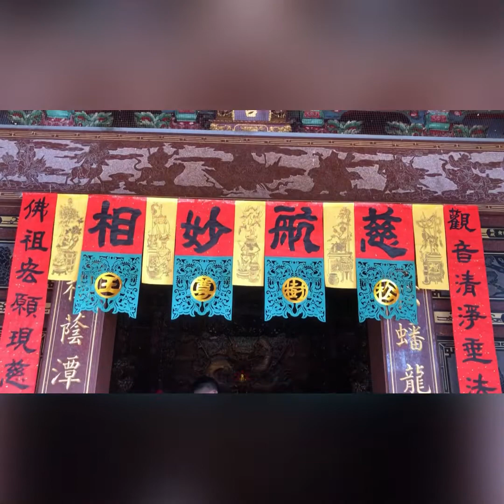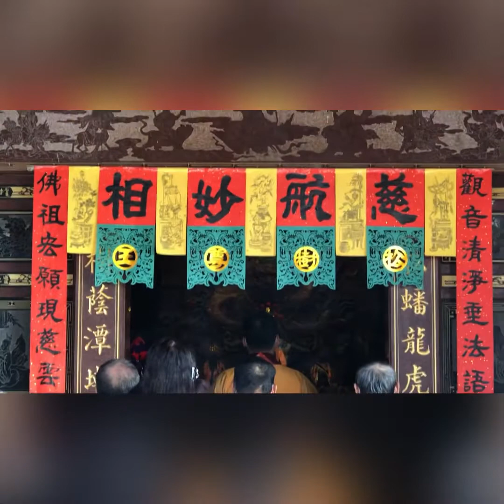大林鎮潭墘 善興宮 北營將軍開光點眼